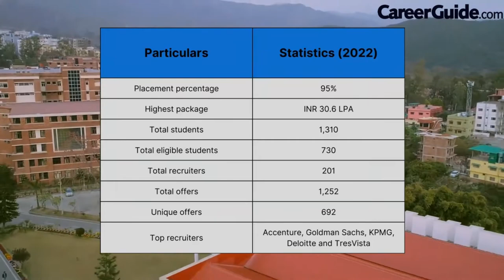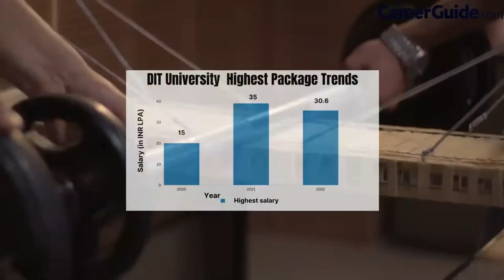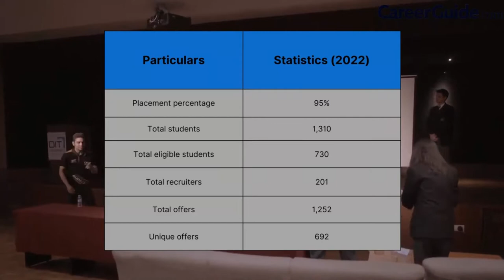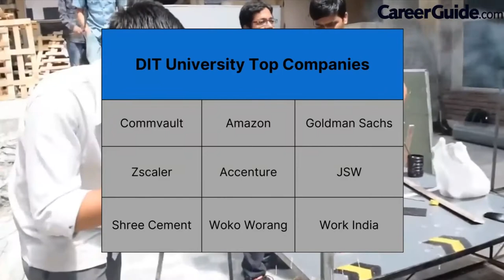DIT UNIVERSITY, UTTARAKHAND | PLACEMENTS | RECRUITERS | COLLEGE REVIEW | VLOG | CareerGuide.com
Check DIT University Dehradun campus review for taking admission in BTech, BCA, B PHARMA & MTech courses along with fee structure  & placement.
COLLEGE VLOG
DIT University is designed to provide holistic education, enabling students to stand on their own feet. The focus is always on promotion of self-learning and honing talents to ensure the all-round development amongst our students.